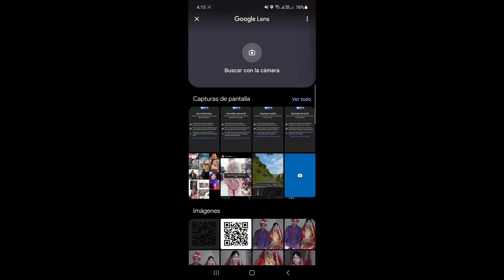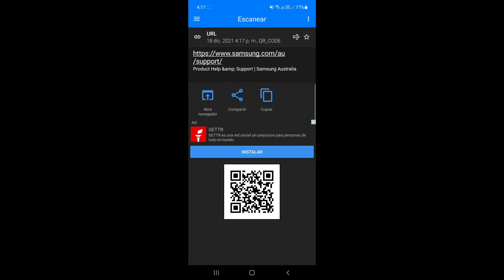Cómo escanear un QR Code desde una imagen o captura de pantalla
Aquí, en este video, le mostraré cómo escanear un código QR a partir de una imagen o captura de pantalla.

Podría haber visto muchas soluciones para esto y probablemente algunas no funcionaron para usted, pero no se preocupe, este video cubre una explicación completa de cómo escanear un código QR a partir de una imagen o captura de pantalla. Es un método bastante fácil y simple para resolver este problema. Así que mira el video hasta el final.